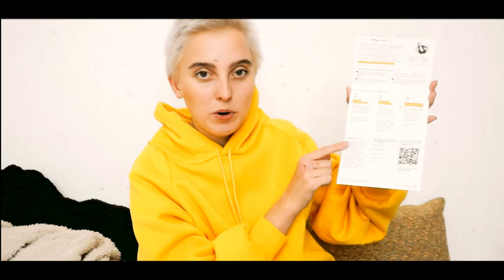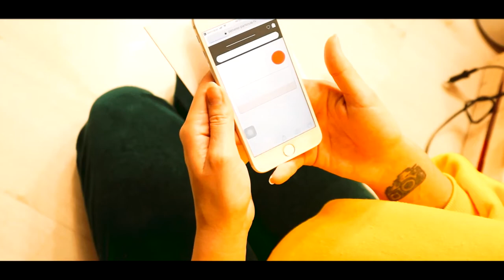НЕОБЫЧНЫЕ АРОМАТЫ. DEMETER ОБЗОР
БИБЛИОТЕКА АРОМАТОВ
ВЫПУСК.ПРО.НЕОБЫЧНЫЕ.АРОМАТЫ.

Ты хочешь узнать как пахнет Джек Воробей?
А  как пахнет тёплый свитер?
А как пахнет гроза?
Посмотри это видео,я попробовала передать свои ощущения
В видео 5 классных,необычных ароматов ,надеюсь тебе понравится
Кто не подписался тот обосрался